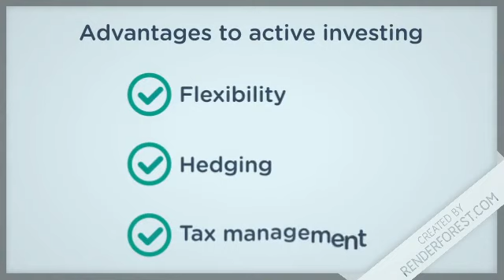Active vs Passive Investing